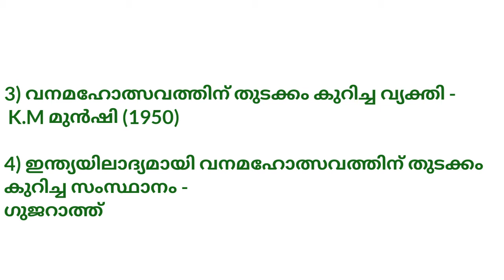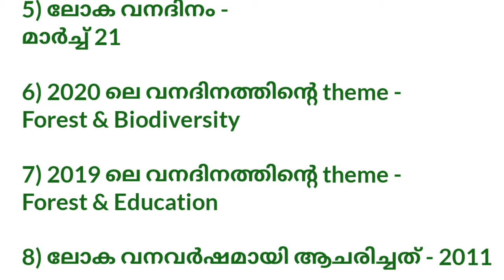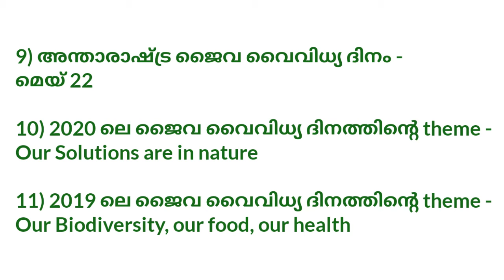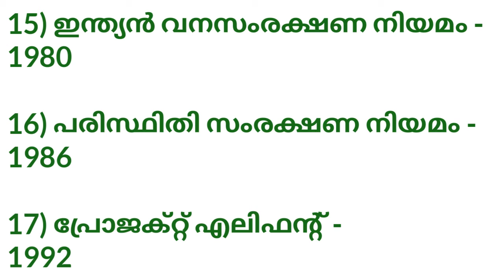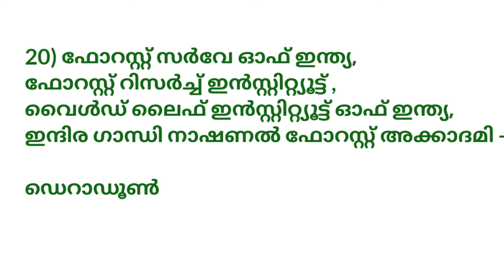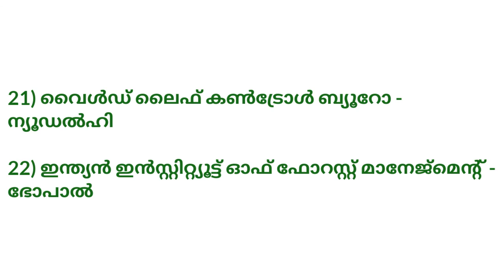LDC PRELIMS EXAM | വനങ്ങളും വനവിഭവങ്ങളും # ldclgsPSC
The video is based on the upcoming LDC prelims exam of Kerala PSC. വനങ്ങളും വനവിഭവങ്ങളും is an important topic in the prelims exam syllabus and all the previous years questions are discussed in this class.
# psc ldclgs PSC Topic
# Kerala PSC